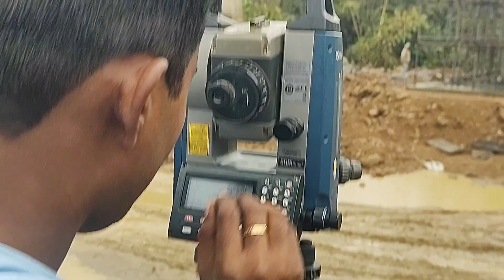Aaj ka kam bandh karna pada😲 sararat barish hua ... weather v aacha Hain👌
It's rainy day...work stop...but try to do some work.